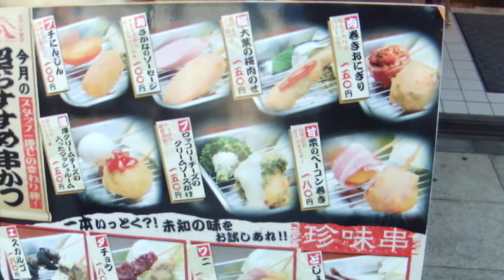大阪 新世界 巨大なビリケンさん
大人の遠足ビジネスライク